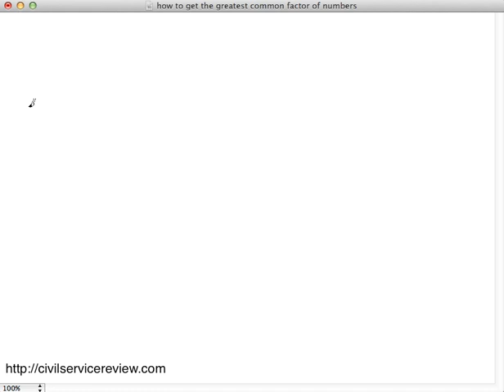how to get the greatest common factor of two numbers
A tutorial on how to get the greatest common factor of two numbers. In example 2, 9 is also a factor of 45. In example 3, 2 is also a factor of 42.